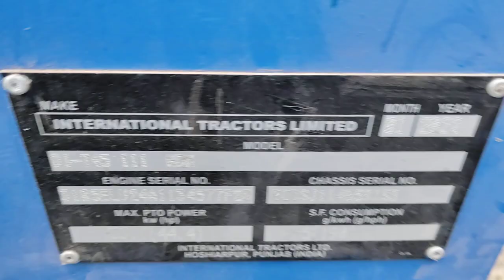Sonalika DI -745 Chatrapati series Tractor Engine Chassis Number Location